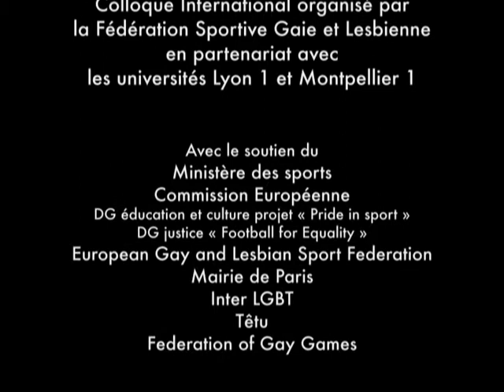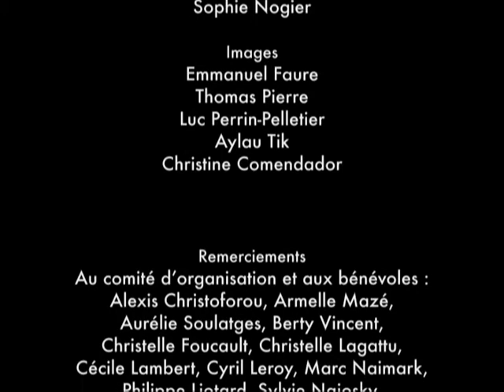Table ronde : Les associations sportives LGBT sont elles encore nécessaires ?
Modératrice : Bénédicte Matthieu, journaliste à Yagg.com
Christelle Foucault : présidente, FSGL
Pat Ngombi : volleyeuse
Emy Ritt : co-présidente FGG
Sylvain Ferez : enseignant-chercheur
Colloque international "Sportifs homosexuels et homosexuels sportifs : l'homophobie en question !" organisé par la FSGL en partenariat avec les Universités Lyon 1 et Montpellier 1, le 3 décembre 2011 à l'Hôtel de Ville de Paris.